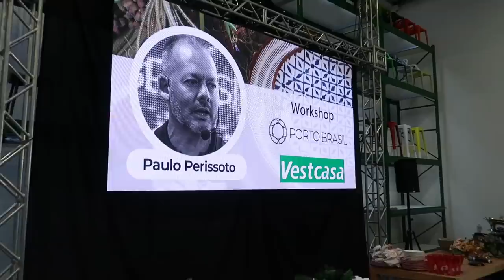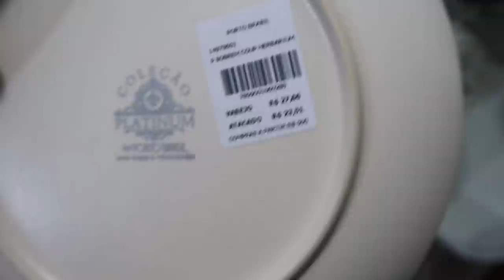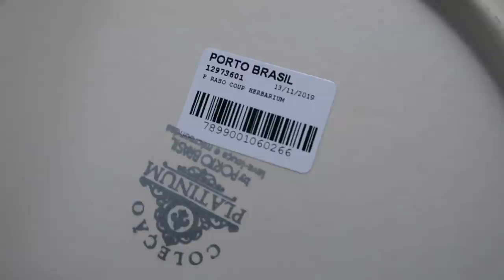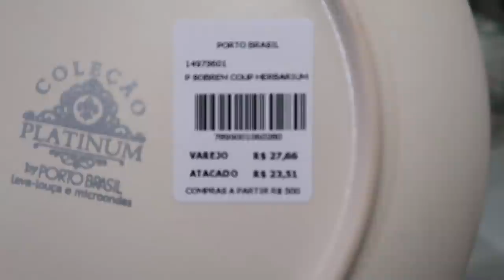WORKSHOP MESA POSTA NA VESTCASA - MUITAS NOVIDADES - FOMOS SORTEADAS - Por Cah Almeida